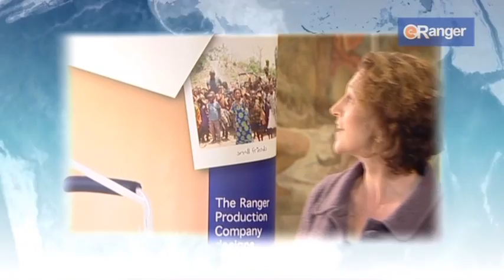eRanger | London Video Production | CreationVideo.com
web video, promotional video, Video Production company London, CreationVideo.com, eRanger